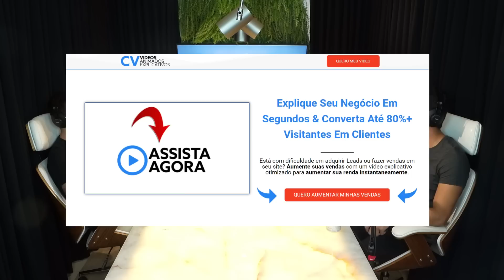Como ele fatura 5 milhões por mês no marketing digital -João Campos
Chegou a hora de revelar o que realmente funciona e o que transforma pessoas comuns em novos milionários.

Evento totalmente gratuito nos dias 07, 08 e 09 de março. Te espero lá!

Quer me enviar um presente? Minha caixa postal é essa aqui:

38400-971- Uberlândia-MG